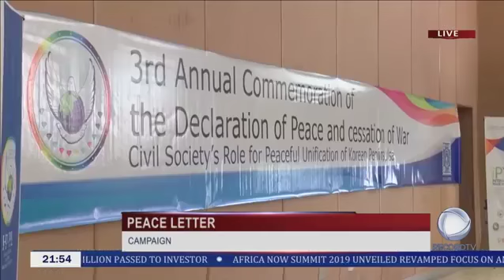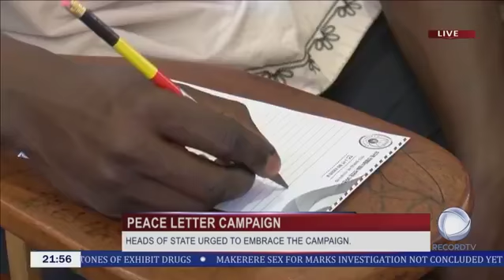[Record TV] Coverage of the 3rd Annual Commemoration of the DPCW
Country: Uganda
Date of Coverage: Mar 18th, 2019
Type of Coverage: News
Name of Press: Recorder TV
Date of event: Mar 18th, 2019
Title of Coverage: Peace Letter Campaign
Reporter: Joshua Mitala